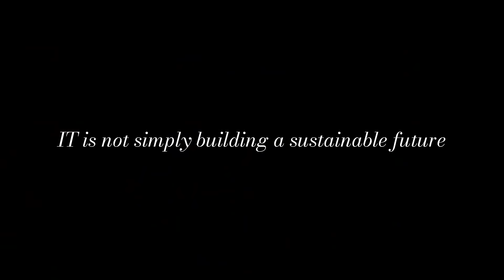Be IT campaign - Sustainable Infrastructures and Energy, short version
Find out how extraordinary Italy is in the Sustainable Infrastructures and Energy sector. Made in Italy is much more than you imagine: Choose it